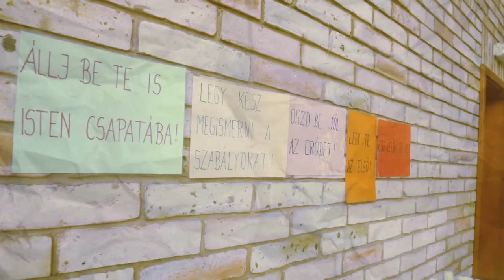Gyerekhét 2016.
Gyerekhét, Pápa